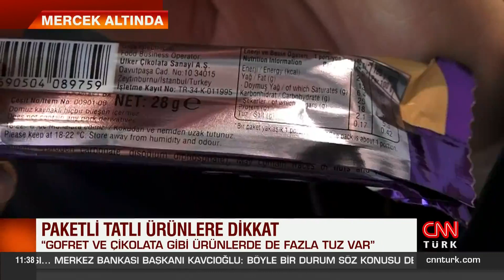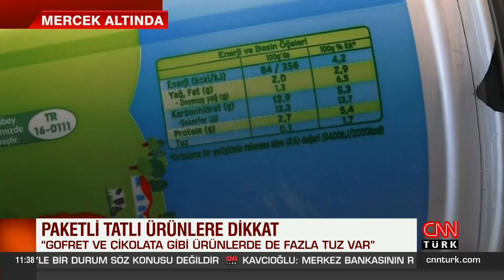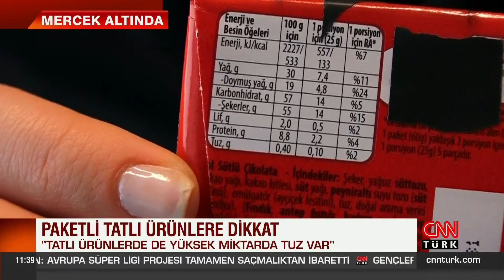Paketli tatlı ürünlerine dikkat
Gofret, çikolata ve kek deyince aklımıza çikolata geliyor. Fakat bu ürünlerin içindeki tuz miktarı da günlük tüketilmesi gereken tuz miktarının çoğunu karşılıyor.